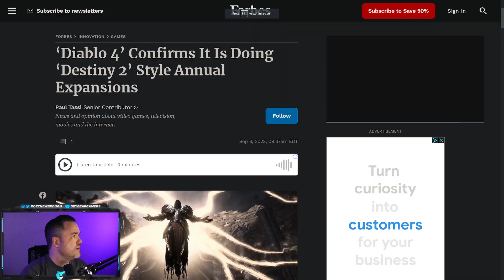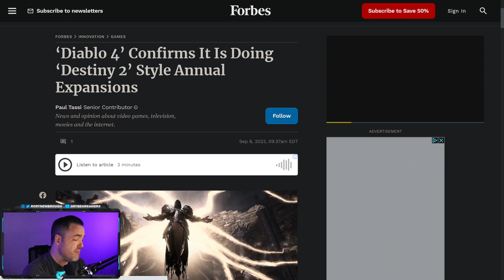Diablo IV Will Have Annual Expansion Packs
Diablo IV is the ultimate action RPG experience with endless evil to slaughter, countless abilities to master, nightmarish dungeons, and legendary loot. Embark on the campaign solo or with friends, through beautifully dark settings, or explore a shared world where players can meet in towns to trade, team up to battle world bosses, or descend into PVP zones to test their skills against other players. Create and customize your character to battle onward against the unspeakable horrors that blight this land. Choose from one of five classes, discover and experiment with a vast array of powerful equipment, and carefully select your talents and abilities to become steadfast in the face of darkness. But choose wisely; your world depends on it.

The game was announced on November 1, 2019 at BlizzCon 2019, and is scheduled for release on June 6, 2023. A playable beta was released on March 17, 2023, and an open beta is scheduled for release on March 24, 2023. Series features such as re-playable, procedurally generated dungeons, and loot-focused character-building will return, while new features such as an open world, and player versus player (PVP) interactions will be incorporated. Five playable classes have been announced—Barbarian, Sorceress, Druid, Rogue, and Necromancer—all of which have appeared previously in the series. Players guide their character through quests and combat in the world of Sanctuary as the once banished Lilith returns to wreak havoc.

Stay up to date on what I'm doing!